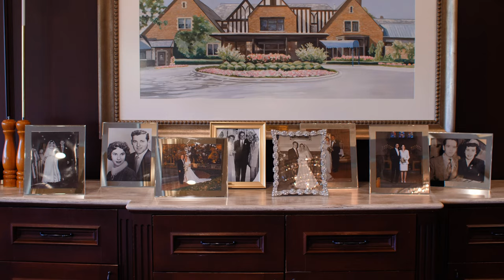Laura & Nolan - Beautiful Michigan Wedding at Birmingham Country Club